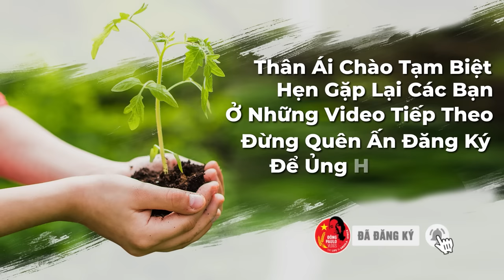Đông Paulo || Món Quà Thiết Thực Nhất Từ Việt Nam Mà Người Dân Bản Nào Cũng Mong Muốn Được Nhận !!!